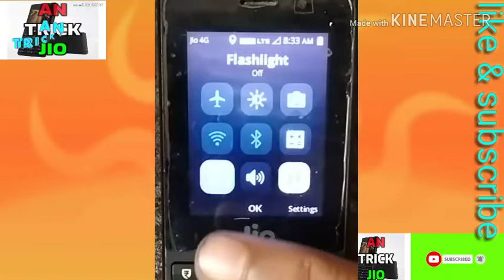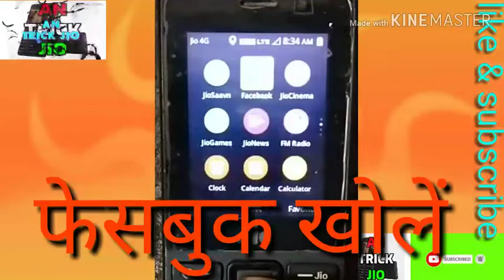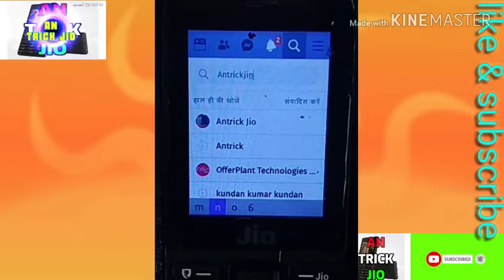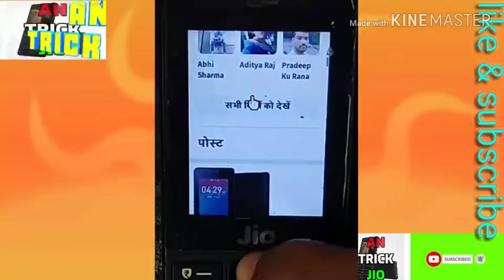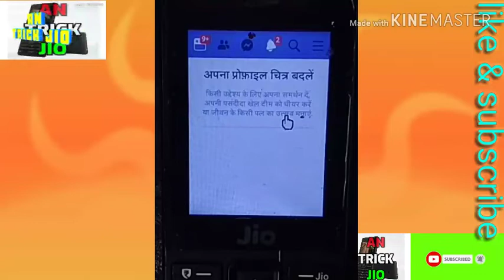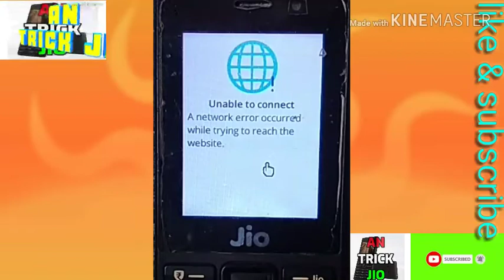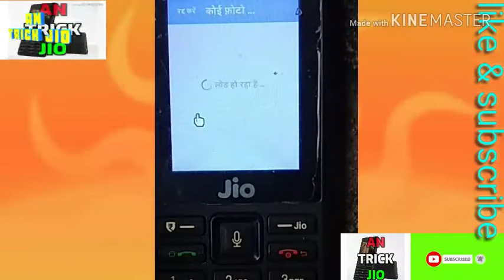jio phone me me nawratri photo editor∆∆जियो फोन में आ गया नवरात्रि फोटो फ्रेम एडीटर(antrickjio)